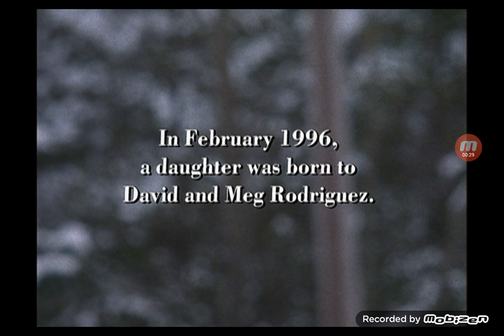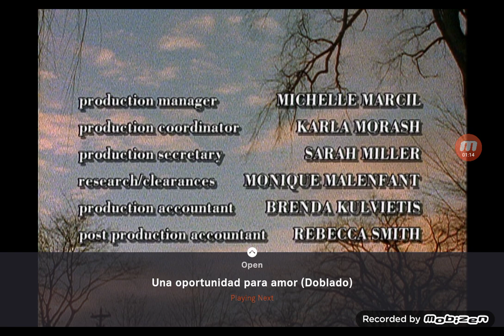At The End Of The Day: The Sue Rodriguez Story (1998) Credits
You lost all the money, team! Even when Ari stepped up and took C, Then Carman and Karen both went to A.